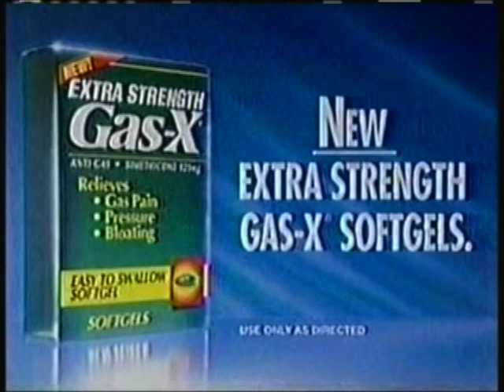Top Cops - Greg Armstrong